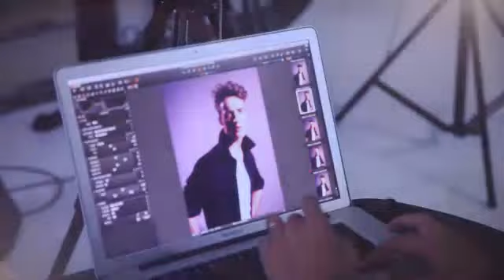Henrique Reimann - StyleMEN Cover Shoot Aug 2012